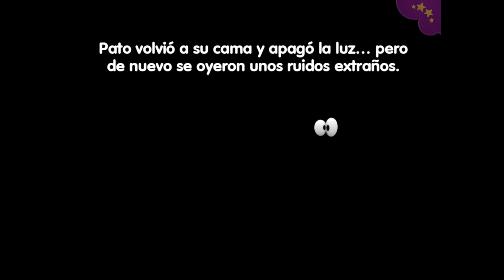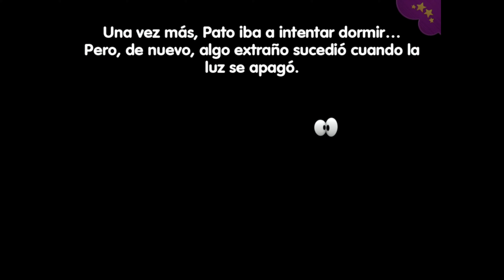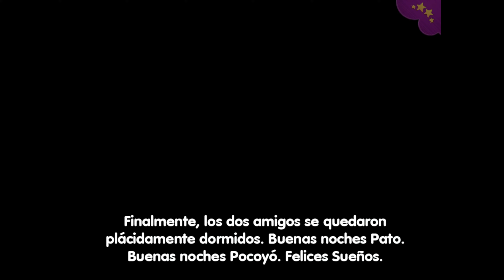Hora de Dormir - SPANISH- Pocoyo - Storytime - Read-Aloud Favorite Apps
This is one of the older Pocoyo Apps. Nonetheless, it is still fun and entertaining. The fun with Pocoyo never ends!